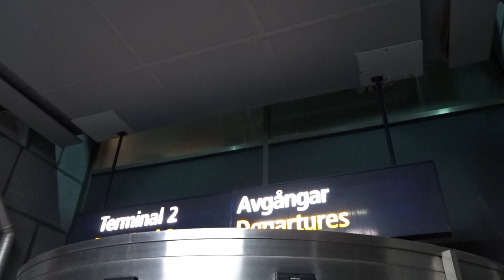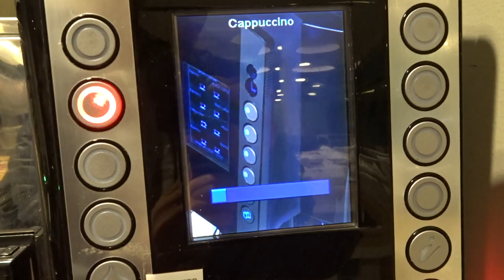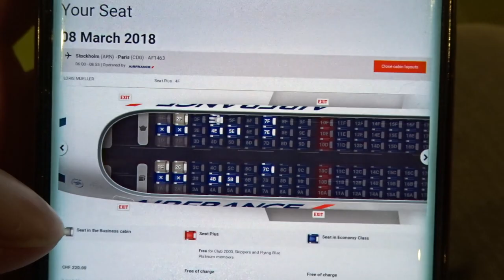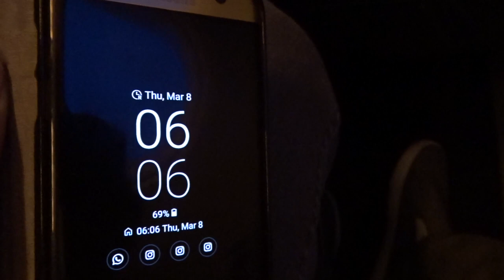A GOOD MORNING ON AIR FRANCE | STOCKHOLM-PARIS | ECONOMY CLASS | AIRBUS A319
All earnings are invested in Airline Travel!

amandeuce

My camera equippment:
Sony DSC-HX90v

Much love, your Amandeuce